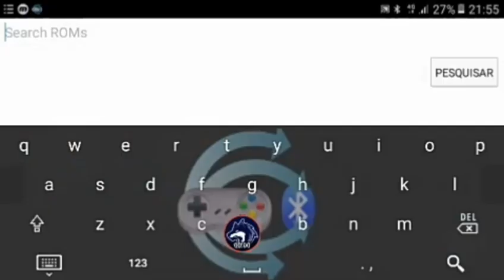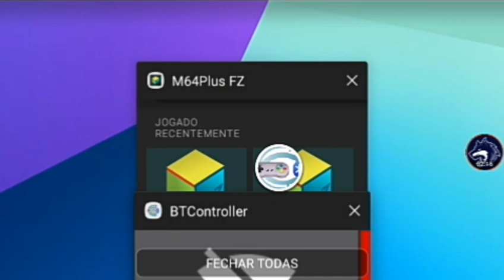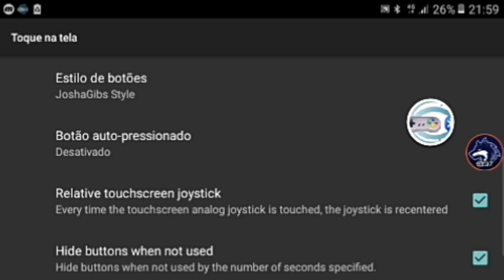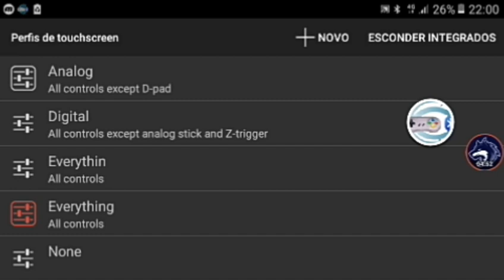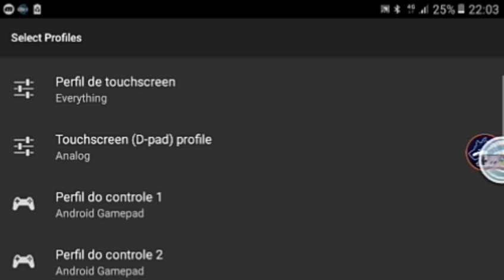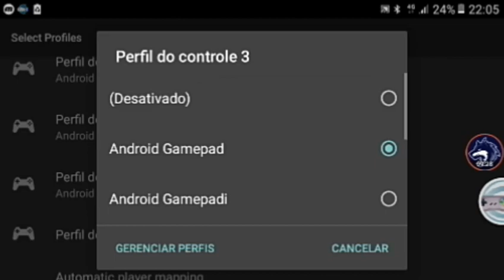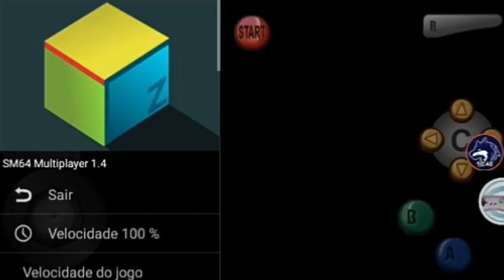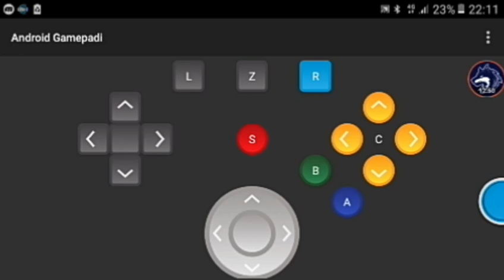Como Jogar Super Mario 64 Multiplayer no Android sem MegaN64 no Mupen 64 Plus FZ /Parte 2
👇📌📥Área De Downloads📥📌👇

📥Baixe aqui Mupen 64 Plus FZ para 📱Android Direto na 💼Play Store ❌Sem 👾Vírus👇

📥Baixe aqui Super Mario 64 Multiplayer versão antiga para 📱Android e 💻PC Direto na 🔥mediafire ❌Sem 👾Vírus👇

📥Baixe aqui Super Mario 64 Multiplayer Versão de duas câmeras para 📱Android e 💻PC Direto na 🔥mediafire ❌Sem 👾Vírus👇

🎬Como jogar Super Mario 64 Multiplayer no Android Parte 1 e do BT Controller🎬👇

add no🔥Free Fire👉:Meu:Alexwolf Rafael:hackcombo

Quer conversar comigo?min add no youTube🔰👤💬👉:Convite de Add Desativado Veja em Mensagens o Caso

Grupo dos inscritos no youTube🔰👥💬👉:Convite Desativado Veja em Mensagens o Caso

Quer mais vídeos como esse gameplays,tutorias e mais?Inscreva-se no canal e ative 🔔 de notificação e coloque em todas para receber qualquer hora um vídeo ou Lives novo no seu dispositivo e Não Esqueça seu 👍Like para fortalecer ao canal eu agradeço muito👊❤

Para novos Wolfs da família❤
(Sejam bem vindos da Alcatéia do Canal🐺❤🌙)